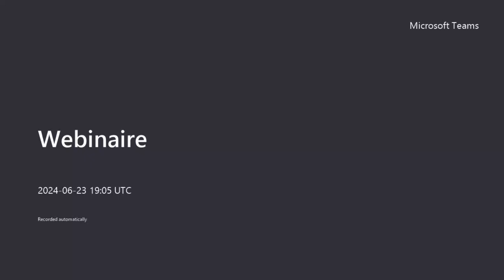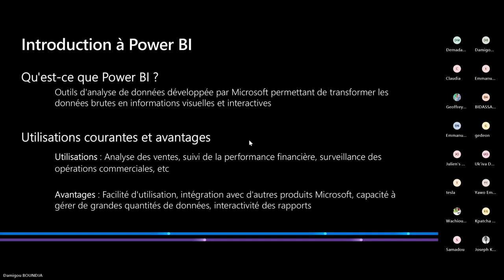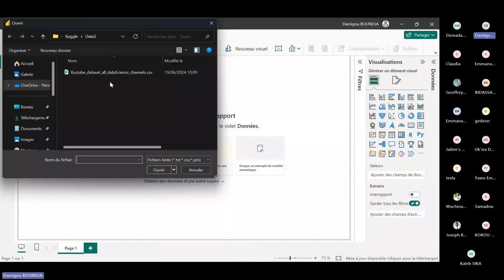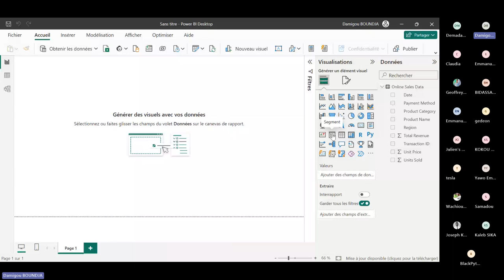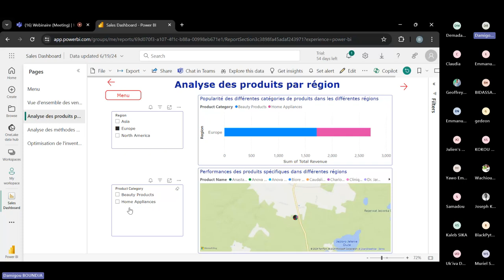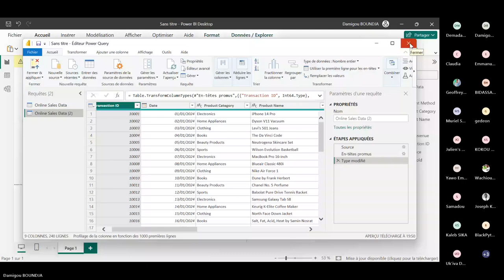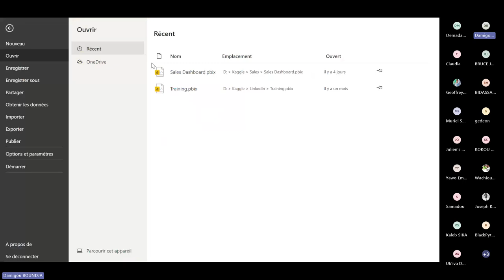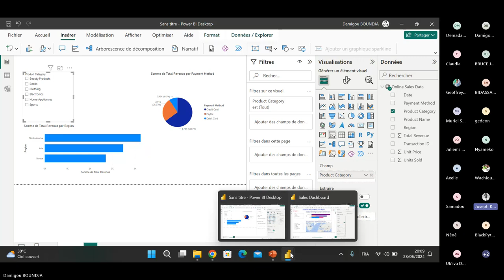Webinaire Data Analysis et Dashboard avec PowerBI 2024-06-23 20h00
Vous êtes intéressés par la Data et vous aimeriez en savoir plus sur la création de rapport avec PowerBi, ça tombe bien.
Je vous invite le Dimanche 23 juin 2024 sur la prise en main de PowerBi, de la création à la publication d'un rapport.

Heure : 19h - 20h30 GMT